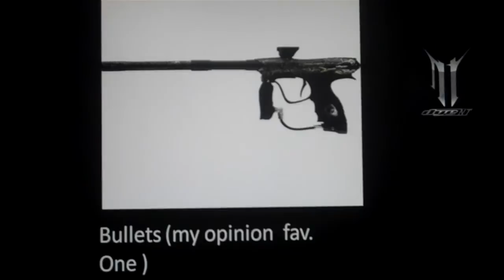Dye nt pictures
Dye paintball gun pictures Please don't show any aversion towards me or my videos. Don't watch my videos, or leave negative feedback if you don't enjoy the video!